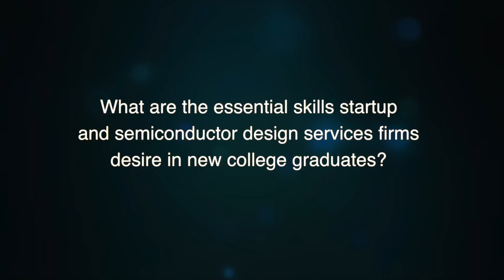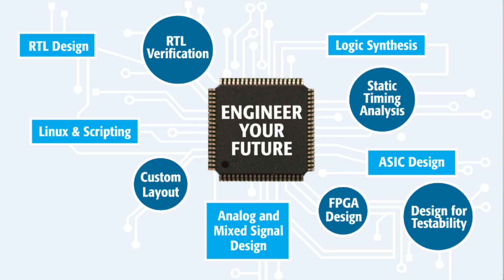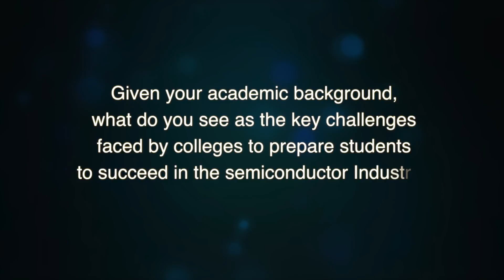An Interview with Semiconductor Industry Expert, Dr Veena Chakravarthy, Episode 1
Startup expert and academic professor- Dr Veena Chakravarthy, Director, Asarva Technologies & Visiting Professor, BNMIT shares her thoughts on the key challenges faced by startup semiconductor companies in India in hiring skilled engineering talent and how IEEE Blended Learning Program can play a major role in preparing students for a successful career in the semiconductor industry and the faculty to become more effective in teaching.
Visit blended-learning.ieee.org to learn more about the program benefits and advanced courses in VLSI.